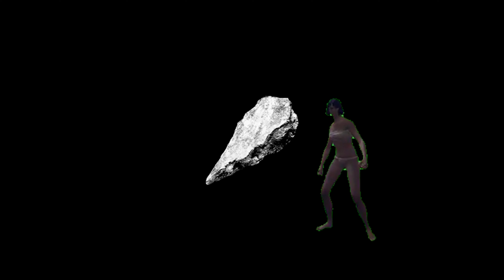top 5 elden ring bosses of all TIME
the best ones from me